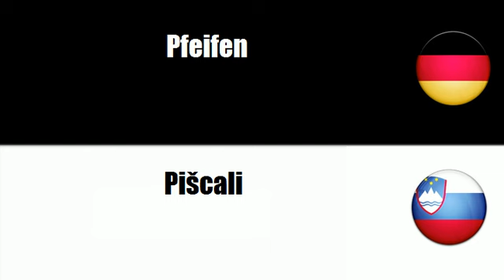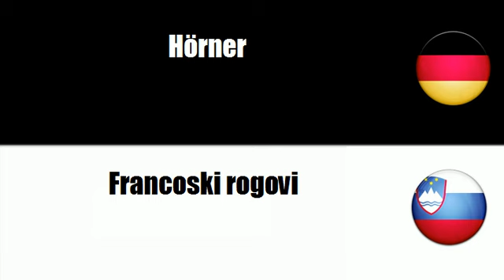Slowenisch lernen = Blechblasinstrumente